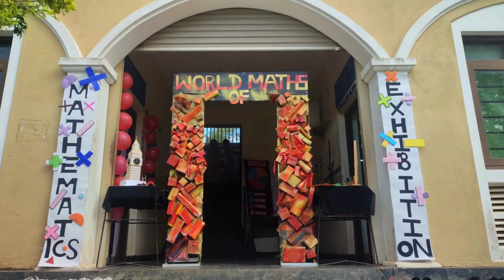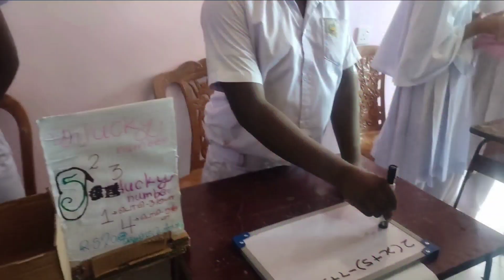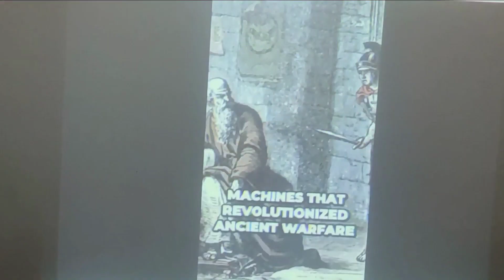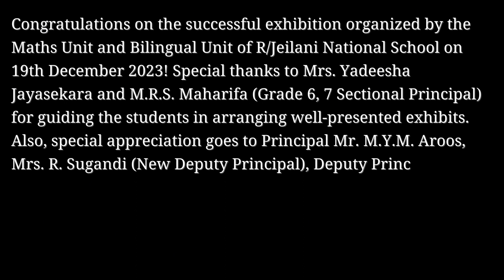Maths Exhibition (19/12/2023) | R/Jailani National School Balangoda | Smart Motivation (Tamil)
Maths Exhibition (19/12/2023) | Smart Motivation (Tamil)

அறபு இலக்கிய நயம்/உரை நடை/Grade 11 /يجب ألا أنسي /மறக்காதிருப்பது அவசியமாகும்/ ❤️❤️❤️

👇👇O/L EXAM திட்ட ஆலோசனை

👇👇அறபு இலக்கிய நயம். தரம் 11 கவிதை : 07 هري هري

👇👇அறபு இலக்கிய நயம் ஆண்டு 11 ஹதீஸ் விளக்கம்/நல்ல நண்பன், கெட்ட நண்பன்

👇👇 7 Important study tips | கற்பதற்கு ஆர்வமில்லையா?

👇👇 APPRECIATION OF ARABIC LITERARY TEXTS

👇👇 அறபு இலக்கிய நயம் (قطتي என்ற  கவிதைக்கான அறபு வினாக்களும், விடைகளும்)

👇👇 எவ்வாறு க பொ த சாதாரண தர பரீட்சையை வெற்றி கொள்வது    How to face O/L exam

👇👇G.C.E. (O/L) Examination Structure Of the Question Paper of Appreciation of Arabic lit

👇👇 பிரார்த்தனை /الدعاء video ♥️♦️♥️

👇👇 Life is about creating yourself.

👇👇நோன்பின் நோக்கம் | Ash Shk. Mihlar M Rasheed (Naleemi)

👇👇நோன்பு கடமையாக்கப்பட்ட பின்னணி | Ash Shk. Mihlar M Rasheed(Naleemi) | Part 1

👇👇நோன்பு கடமையாக்கப்பட்ட பின்னணி | Shk. Mihlar M Rasheed | Part 2

👇👇நோன்பு விதியாக்கப்பட்டதன் பின்னணி | Ash Shk. Mihlar M Rasheed(Naleemi) | Part 3

Twitter (X)